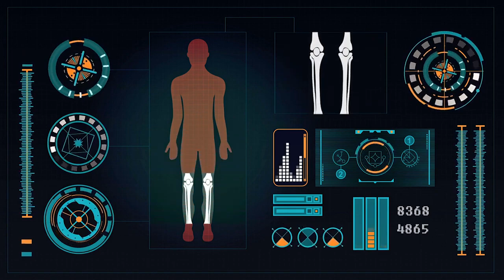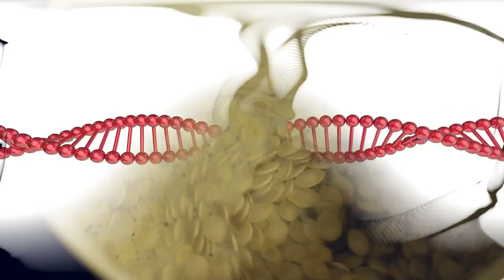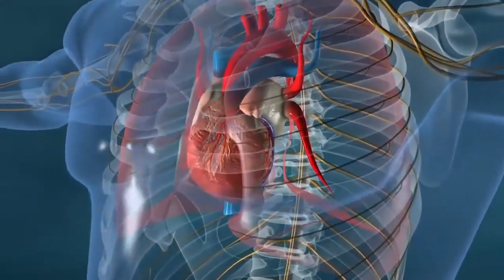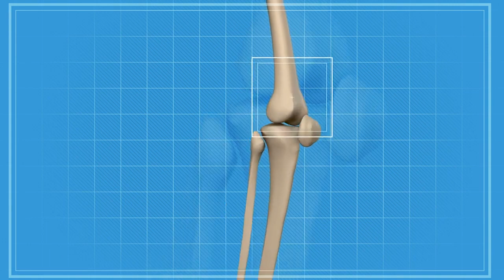रातभर पानी मे भिगोकर खालो,डायबिटीज,Uric acid,कोलेस्ट्रॉल,मोटापा,जोड़ो मे दर्द,कमर दर्द Pumpkin Seeds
In this video Salinder Kamboj will tell you about  रात भर पानी मे भिगोकर खालो,डायबिटीज,Uric acid,कोलेस्ट्रॉल,मोटापा,जोड़ों मे दर्द,कमर दर्द Pumpkin Seeds / Kaddu ke Beej

remedies,health tips,रात भर पानी मे भिगोकर खालो,डायबिटीज,uric acid,कोलेस्ट्रॉल,मोटापा,जोड़ों मे दर्द,कमर दर्द pumpkin see